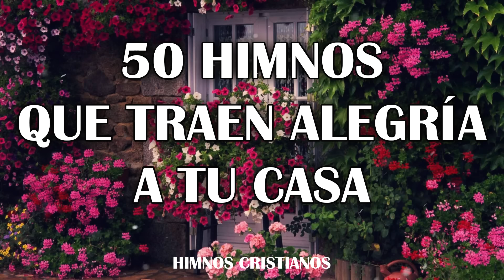50 Himnos Que Traen Alegría A Tu Casa - Hermosos Himnos Levantan La Fe Hacia Al Señor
50 Himnos Que Traen Alegría A Tu Casa - Hermosos Himnos Levantan La Fe Hacia Al Señor